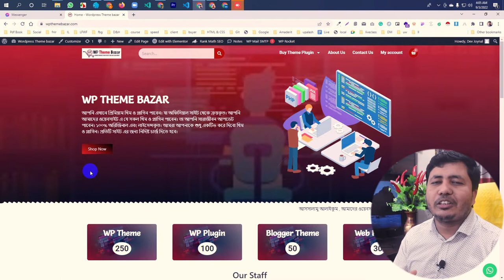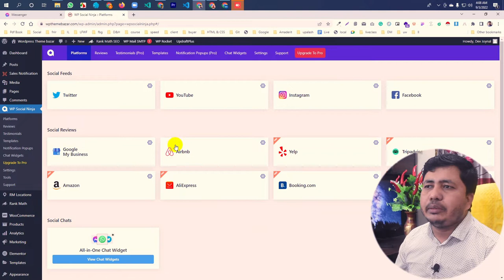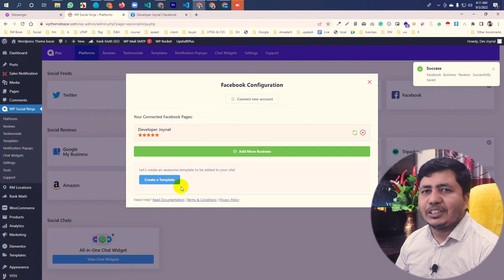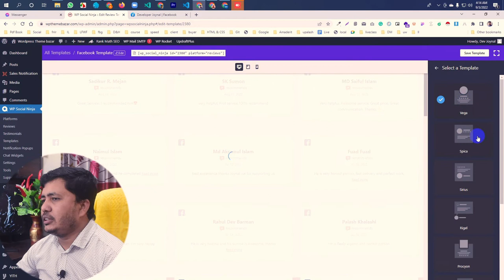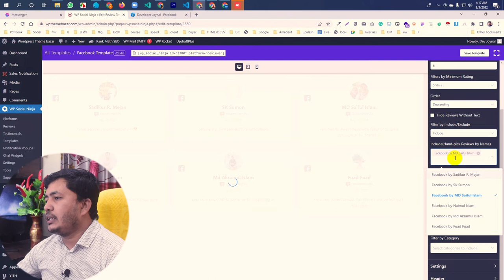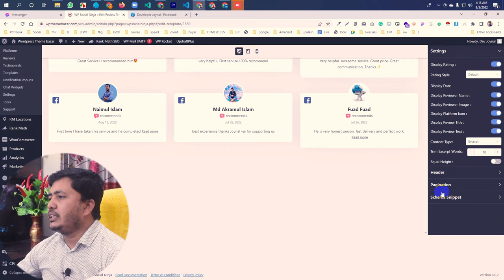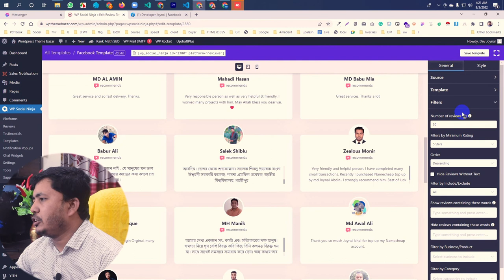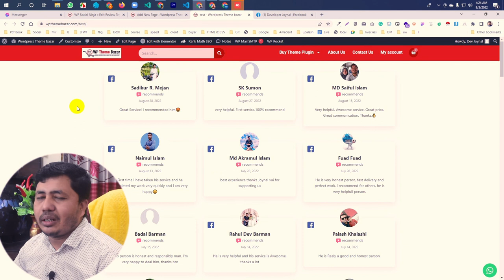How to show Facebook review to WordPress website | Wp Social ninja customize by Nurul Islam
Hey, I am Nurul Islam as a professional web developer. My skills are HTML, CSS, JavaScript, jQuery, PHP and WordPress customize WordPress theme development and plugin development and Laravel.

Wp Social Ninja pro plugin: পেতে গ্রুপটিতে জয়েন করে প্লাগইন চেয়ে একটি পোস্ট করুন। কমেন্ট এ লিংক পেয়ে যাবেন।